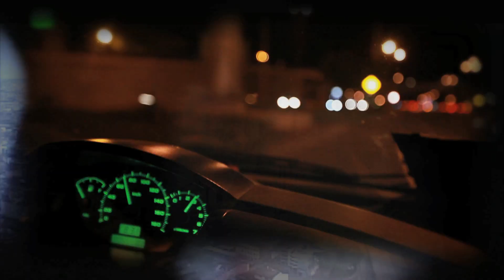Cali se prepara para los WORLD GAMES CALI 2013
El evento DEPORTIVO más grande de la historia de Cali, WORLD GAMES CALI 2013, Juegos mundiales 2013, 25 julio al 4 agosto.  Los 2dos juegos deportivos más importantes después de los Juegos Olímpicos, llegan a Cali.
Prepárate tú también para los Juegos Mundiales 2013.